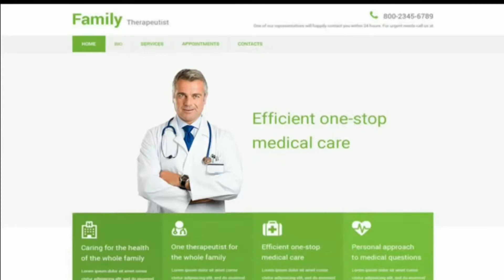Make any picture speak your message - 3D or 2D Video Animation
3D Video Animation Avatars - 3D Video Spokesperson

3D Animated Video Spokesperson - Full Body

3D Animated Videos - Bring Your Brand,  Product or Service to Life!

2D & 3D Animated Talking Avatars
Social & Intuitive
Engaging & Collaborative
Empowering & Fun
Many Options